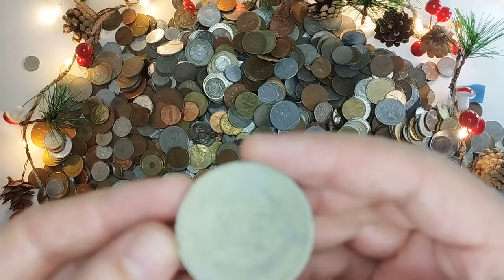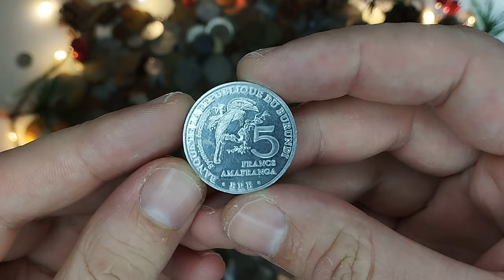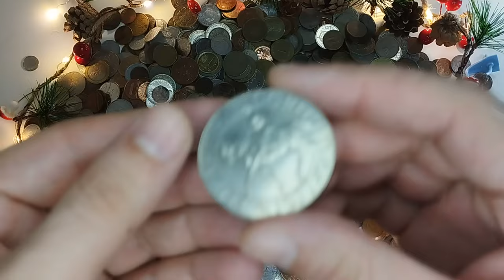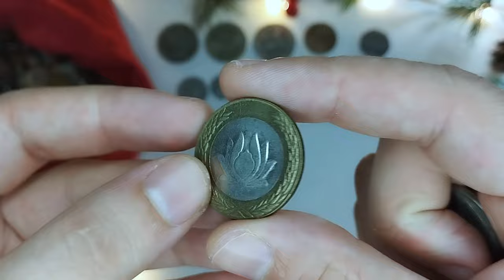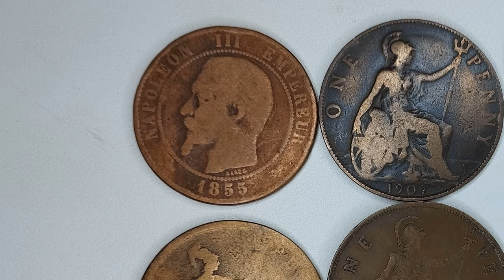Розпаковка різдв'яного подарунка нумізмата